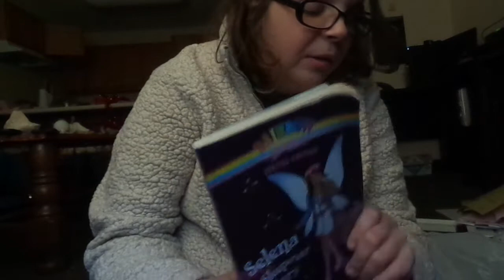WHAT I GOT AT GOODWILL AND BIG LOTS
I hope you guys like this awesome video and thanks for watching this awesome video and comments and rates and subscribe and please shared this video with all of your family and friends and give this video a big thumbs up and more videos are coming